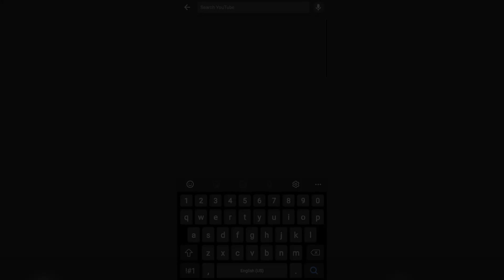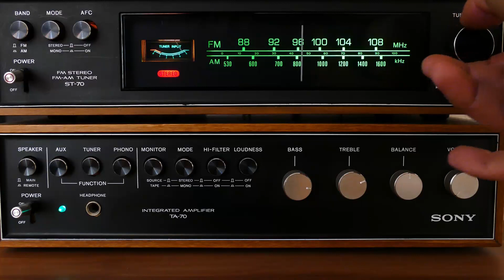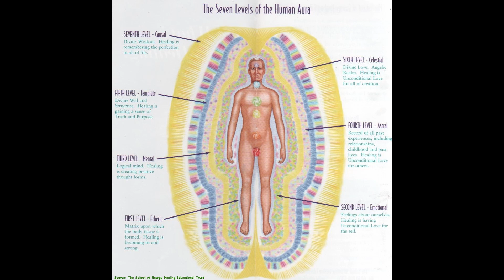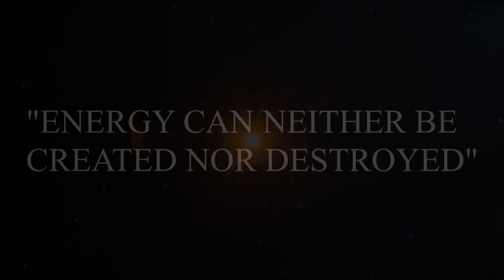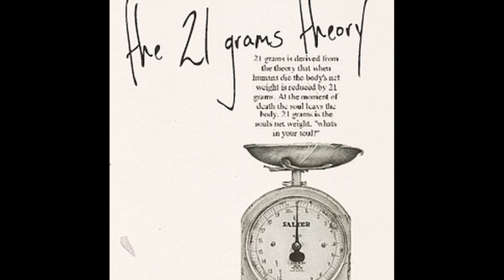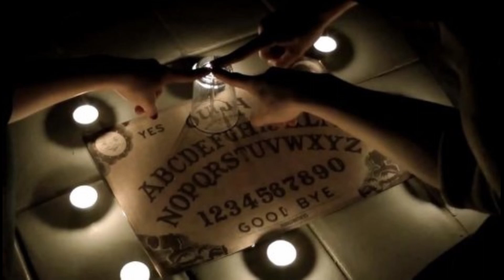क्या भूत मौजूद है? / What's Really Behind Paranormal activities? explained -WORLD MYSTERY HUB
This video is only for Knowledge And Entertainment purpose,  This video is based on paranormal activities happening around the globe and answering the questions do Ghost really exist by scientific and paranormal investigators research.

*Video title ☛ क्या भूत  मौजूद है? /  What's Really Behind Paranormal activities?

*Language ☛ Hindi